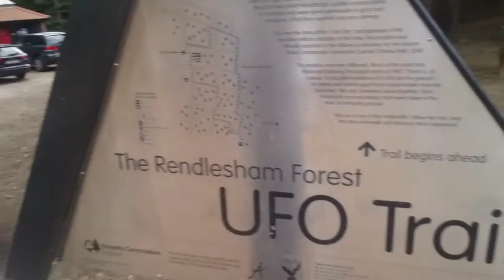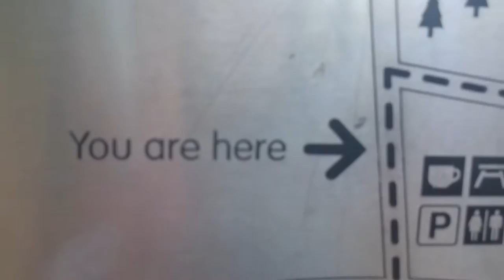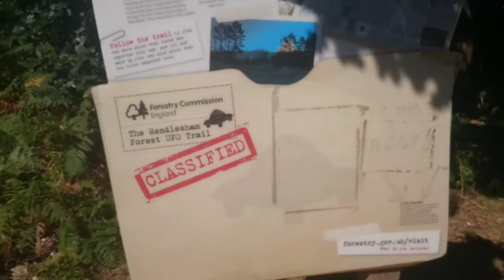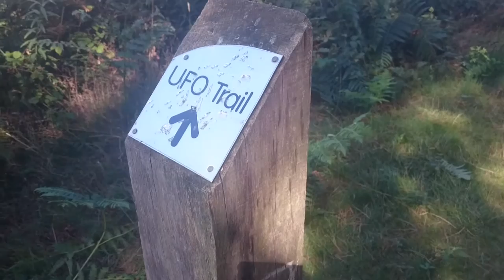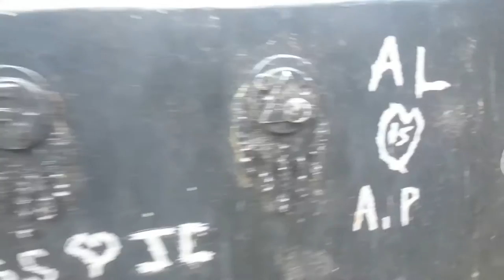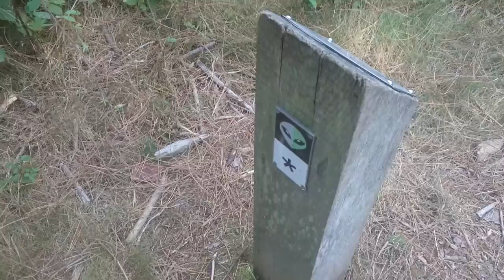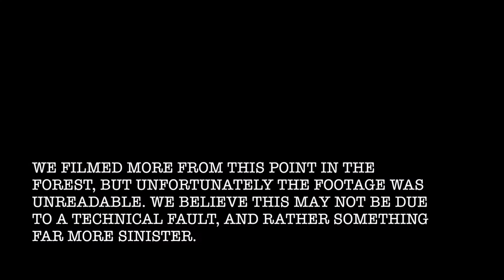First Vlog Ever - Rendlesham Forest UFO Trail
Welcome to my first vlog... ever!

With Arthur in tow as my very own Mulder, we set off for Rendlesham Forest, Suffolk.

This is a site of great importance for 'recorded' UFO sightings in the UK, and includes a trail of the main areas in which USAF security police patrolmen allegedly saw unusual lights, and a landing of what they presumed to be an unidentified craft.